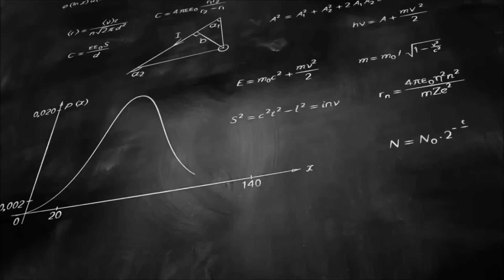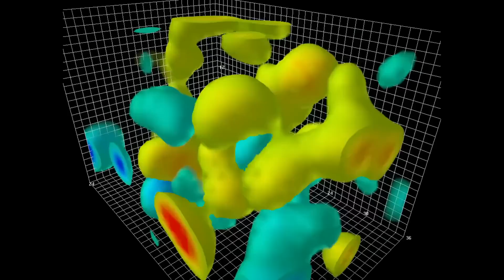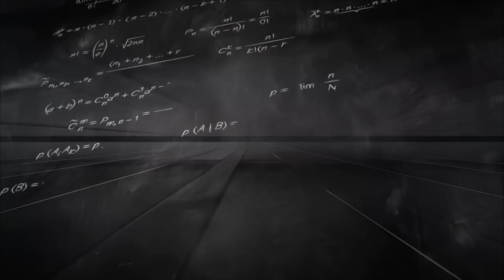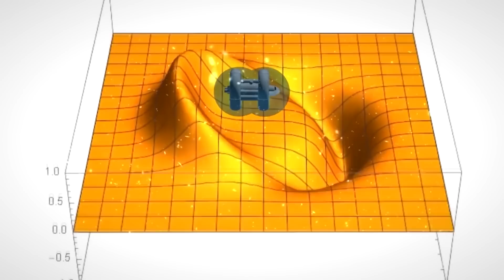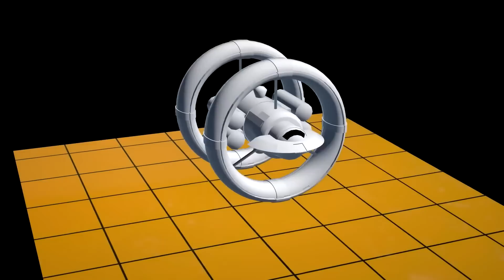ESSA NAVE TORNARÁ POSSIVEL VIAGENS PARA OUTROS PLANETAS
O Céu Estrelado sempre atraiu as pessoas com sua beleza hipnotizante. Trilhões de outros mundos espreitam em suas profundezas, que neste momento estão completamente inacessíveis para nós. Mesmo que sondas tenham visitado todo tipo de lugar ao redor do sistema solar, ainda não são capazes de atravessar o Abismo Interestelar. Viajar pelo espaço interestelar é um dos desafios mais audaciosos da humanidade, uma jornada repleta de dificuldades e obstáculos inimagináveis que desafiam os limites da nossa compreensão e engenhosidade. Enquanto a ideia de explorar as estrelas desperta a imaginação e inspira a curiosidade humana, a realização prática de uma viagem desse tipo, está repleta de desafios complexos que requerem soluções inovadoras e tecnologias avançadas. Além disso, não é tão fácil assim viajar pelo vácuo do espaço, e os perigos do ambiente interestelar são abundantes. Radiações cósmicas intensas representam uma ameaça significativa à saúde humana, exigindo medidas de proteção robustas e avançadas para garantir a segurança da tripulação. Impactos potenciais com poeira cósmica, micrometeoritos e detritos espaciais apresentam riscos substanciais para a integridade e a segurança dos viajantes. A necessidade de desenvolver sistemas de defesa eficazes contra esses perigos é essencial para garantir o sucesso de qualquer missão interestelar. Mas apesar de todas essas dificuldades, é uma em especial que faz cientistas e pesquisadores quebrarem a cabeça, a peça chave para a tão sonhada viagem interestelar, a espaçonave. Para darmos esse passo em direção a outras estrelas, precisamos de um novo motor espacial de nova geração, poderoso e durável, capaz de superar a gravidade do Sol e permanecer totalmente operacional durante todos os longos anos que a Jornada Interestelar levará. Até recentemente, tais tecnologias pareciam mais ficção científica, mas novas descobertas as aproximam um pouco mais da realidade. E no vídeo de hoje vamos tentar imaginar como poderá ser o hipotético hiper propulsor do futuro.